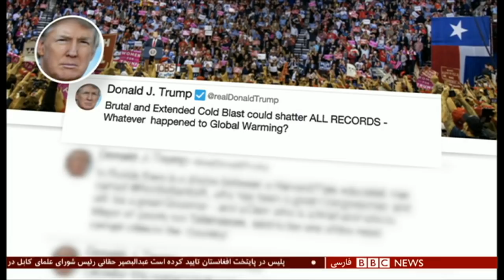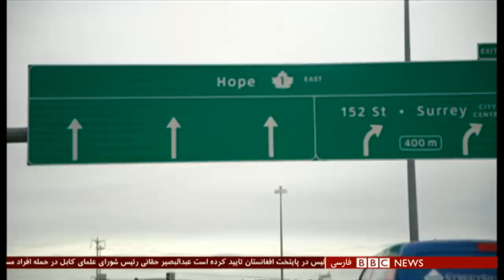برنامه شصت‌دقیقه شنبه ۳ آذر ۱۳۹۷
پیشنهاد روحانی به عربستان: از شما دفاع می‌کنیم اهانت هم نمی‌کنیم وهشدار استفاده از مسکن های قوی در این بخش شصت‌دقیقه بی بی سی فارسی.